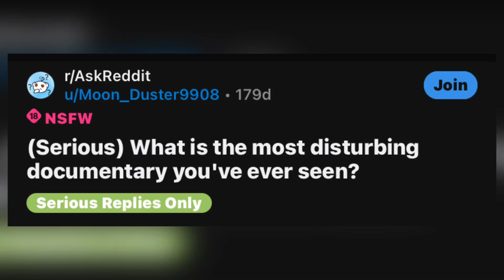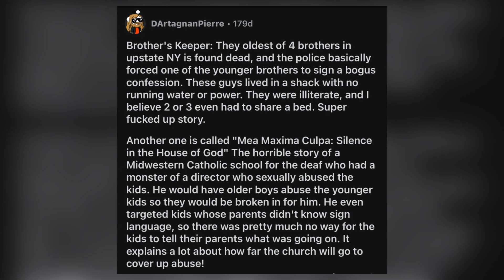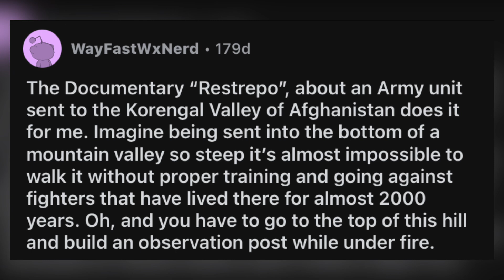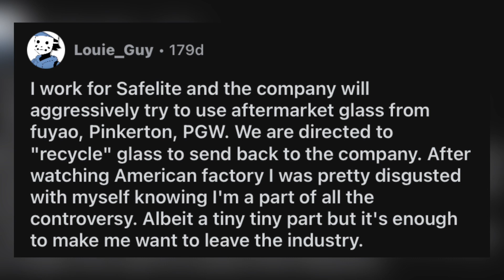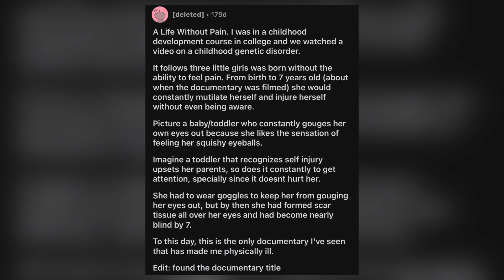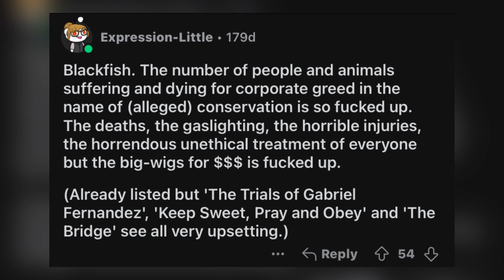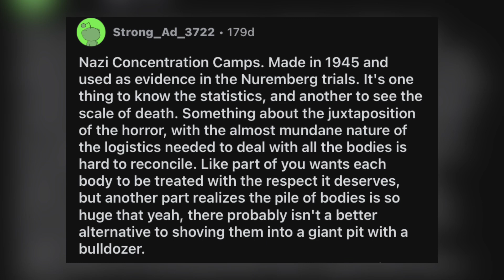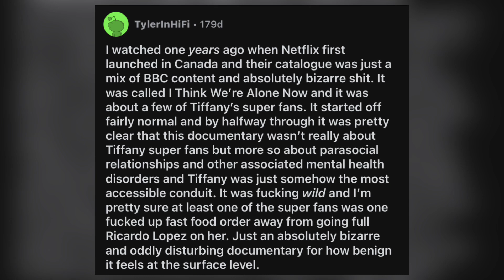What is the most DISTURBING documentary you’ve ever seen? (SERIOUS):AskReddit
Brace yourself for a journey into the unsettling and the macabre as Redditors share the most disturbing documentaries they've ever seen in this AskReddit YouTube video. From shocking true crime tales to horrifying glimpses into human nature, join us as we explore films that have left viewers haunted and questioning reality. Get ready to be captivated and disturbed as we delve into the darkest corners of documentary filmmaking.